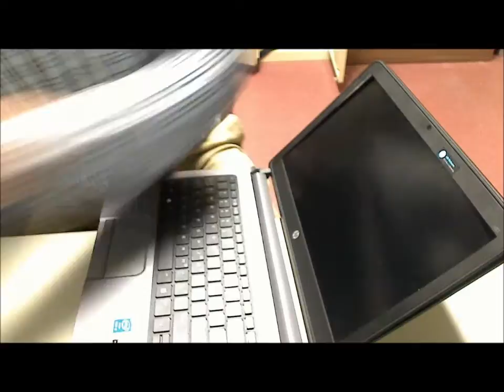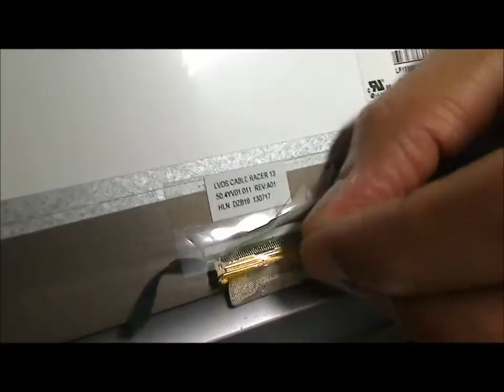Laptop screen replacement HP Probook 430 G1 E3U87UT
Step 1 - Remove the two screw covers and screws on the LCD Bezel
Step 2 - Snap the LCD Bezel off, start at the top
Step 3 - Remove the 6 small silver screws holding the LCD in place
Step 4 - Pull out the Webcam Cable
Step 5 - Remove sticky LCD cable from the LCD screen
Step 6 - Pull up the retaining clip, and pull the LCD cable out.
Step 7 - Put the new LCD in place and attach the LCD cable
Step 8 - Attach the webcam cable
Step 9 - Put the six small silver screws back in.
Step 10 - Snap the bezel in place and put in the Two bezel screws and screw covers.